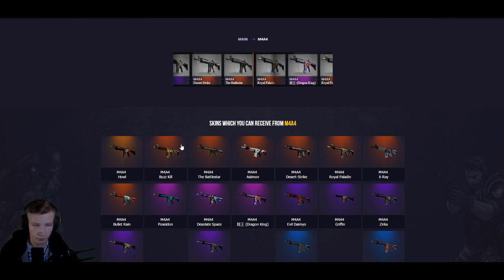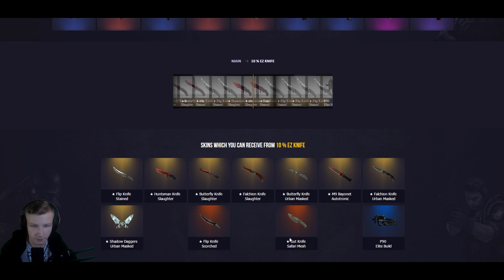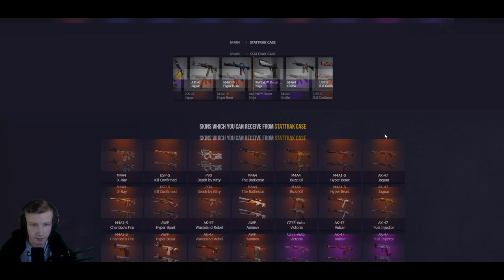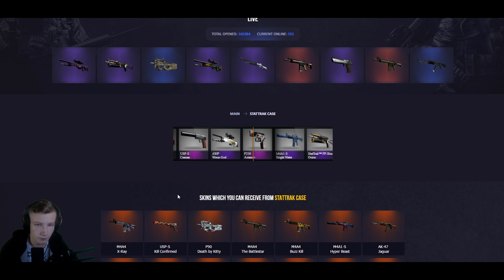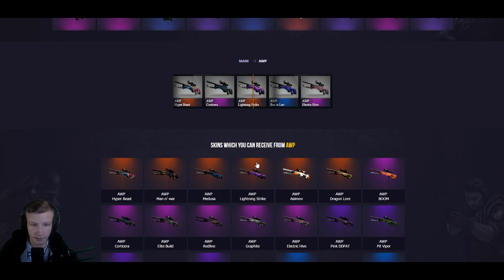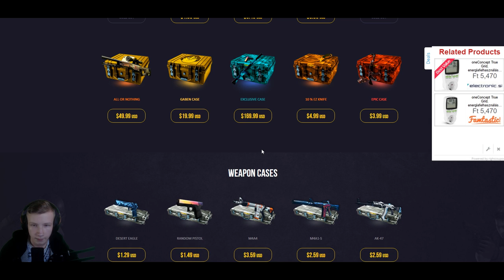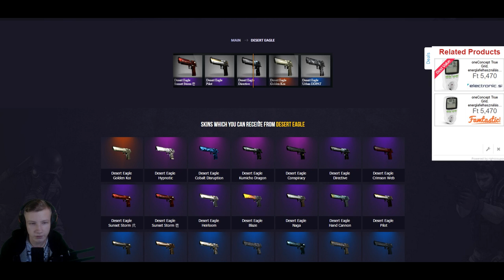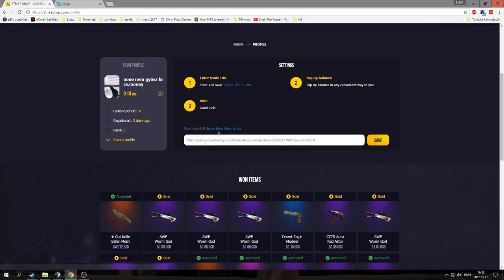Ládanyitás # Ez hihetetlen... | STRIKEDROP.COM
GÉPEM
➥Proci: I7 4770k
➥Ram: 16GB DDR3 (1600mhz)
➥Táp: Corsair VS650
➥Vga: MSI GTX 970 4G
➥Winchester: 1x 1TB
➥SSD: 120gb (kingston)
➥Alaplap: MSI H97 GAMING
➥Proci hűtő: Alpenföhn Brocken 2
➥Gépház: Corsair Carbide 200R
➥Oprendszer: Windows 7 Ultimate (64bit)
➥Monitor 1: LG LED Monitor EN33S
➥Monitor 2: AOC G2460PF
➥Intró zene: Opia - Falling (Whethan Redo)